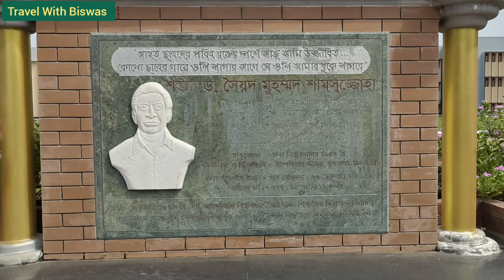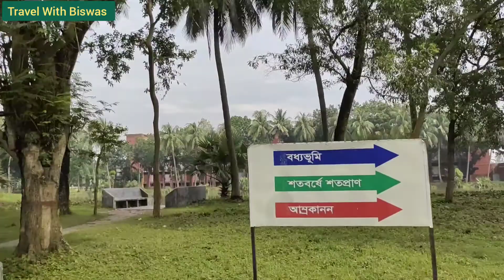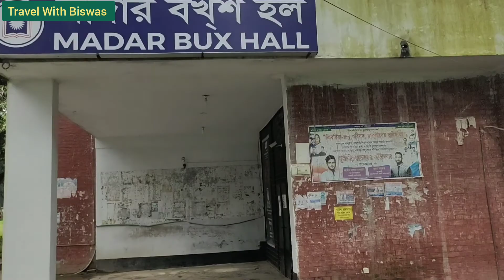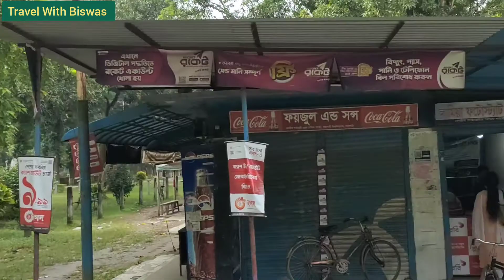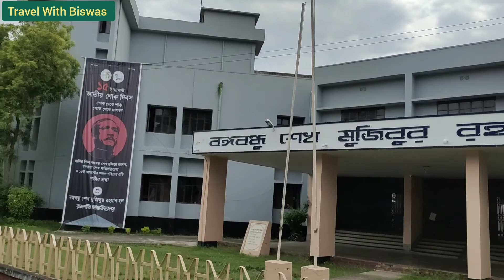Rajshahi University Campus।।রাজশাহী বিশ্ববিদ্যালয় ক্যাম্পাস।।Rajshahi University Campus In 2021।।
Rajshahi_University_Since_1953 In_Bangladesh.The Second Largest Public University of Bangladesh as per Total No of Students & Established Year.
On The Other Hand 3rd Largest Public University of Bangladesh As per Land Area Consisting Of 753 Acre(1st Position Of  Chittagong University 1700 acre & 2nd Bangladesh Agro University 1200 acre Land Area).

স্থাপিতঃ ৬ জুলাই,  ১৯৫৩ সাল।
অবস্থানঃ মতিহার, রাজশাহী,বাংলাদেশ।
বাংলাদেশের রাজশাহী বিভাগীয় শহরতলীতে  অবস্থিত দেশের দ্বিতীয় বৃহত্তম বিশ্ববিদ্যালয়। প্রাচ্যের ক্যামব্রিজ খ্যাত এই বিশ্ববিদ্যালয়টি রাজশাহী বিশ্ববিদ্যালয় রেলওয়ে স্টেশন ও ঢাকা-রাজশাহী মহাসড়কের পাশে রাজশাহী শহর থেকে ৫ কিলোমিটার দূরে অবস্থিত।

বায়ান্নর ভাষা আন্দোলনের কিছুদিন পূর্ব থেকেই রাজশাহীতে একটি বিশ্ববিদ্যালয় প্রতিষ্ঠার নিমিত্তে ধারাবাহিক আন্দোলন-সংগ্রামের সফল পরিসমাপ্তিতে অবশেষে ১৯৫৩ সালের ৩১ মার্চ প্রাদেশিক  আইনসভায় রাজশাহী বিশ্ববিদ্যালয় প্রতিষ্ঠা আইন পাশ হয়। এরপর একই বছরের ৬ জুলাই প্রফেসর ইতরাত হোসেন জুবেরীকে উপাচার্য নিয়োগ করে মাত্র ১৬১ জন ছাত্র-ছাত্রী নিয়ে রাজশাহী বিশ্ববিদ্যালয় আনুষ্ঠানিকভাবে যাত্রা শুরু করে। রাজশাহী বিশ্ববিদ্যালয়ের বর্তমান শিক্ষার্থীর সংখ্যা প্রায় ৩৬ হাজার।

রাজশাহী বিশ্ববিদ্যালয়ের প্রথম ক্লাস শুরু হয় ১৮৭৩ সালে প্রতিষ্ঠিত বাংলাদেশের ৩য় প্রাচীনতম এবং দেশের ১ম মাস্টার্স কোর্স চালুকারী ঐতিহাসিক রাজশাহী কলেজে। উপাচার্য ও উপ-উপাচার্যের দফতর প্রতিষ্ঠা করা হয় পদ্মার তীরের বড়কুঠি নামে পরিচিত ঐতিহাসিক রেশম কুঠি বা নীল কুঠির উপর তলায়। বড়ো কুঠির কাছেই তৎকালীন ভোলানাথ বিশ্বেশ্বর হিন্দু একাডেমিতে চিকিৎসা কেন্দ্র ও পাঠাগার তৈরি করা হয়। বিশ্ববিদ্যালয়ের পরীক্ষা নিয়ন্ত্রকের দফতর স্থাপন করা হয় জমিদার কুঞ্জমোহন মৈত্রের বাড়িতে। বড়কুঠি পাড়ার মাতৃধাম এ স্থাপন করা হয় কলেজ পরিদর্শক দফতর। শহরের বিভিন্ন স্থানে ভাড়া করা বাড়িতে গড়ে ওঠে ছাত্রাবাস।